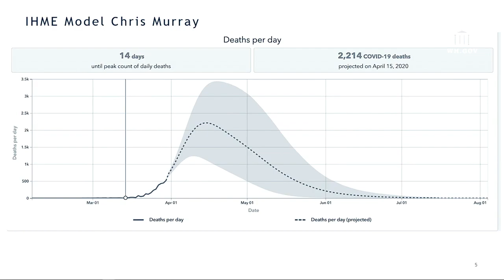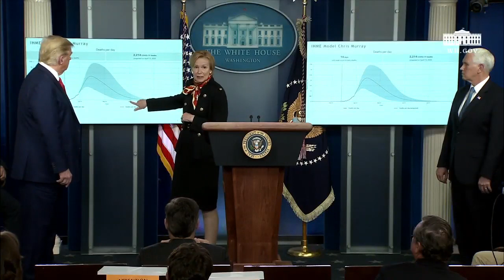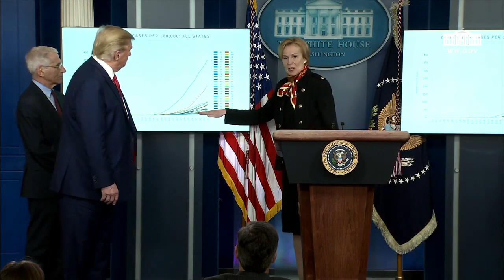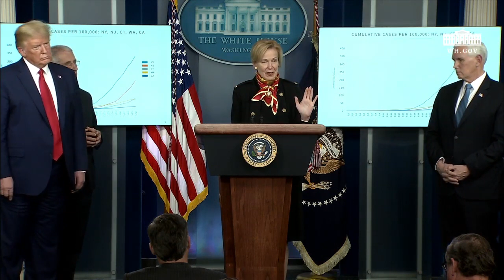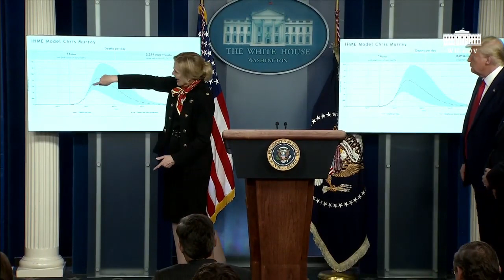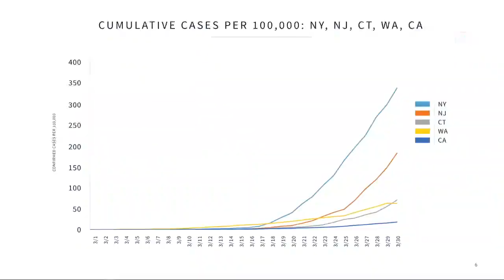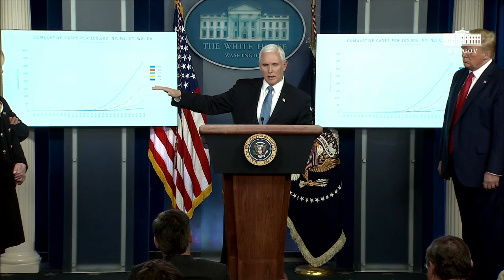Trump, Taskforce In Q&A Session | COVID-19 Briefing | 3-31-2020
Watch President Trump and members of the Coronavirus Taskforce respond to questions from the media during a White House press briefing on the pandemic on Tuesday, March 31, 2020.